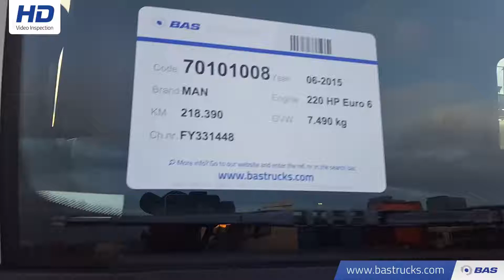70101008 MAN TGL 8.220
MAN TGL 8.220